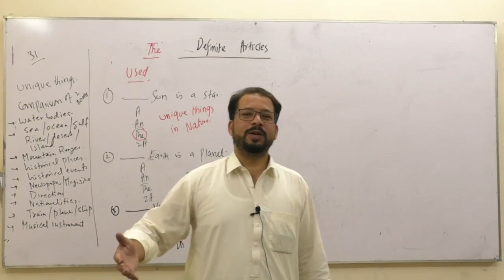Funny moments during online lectures